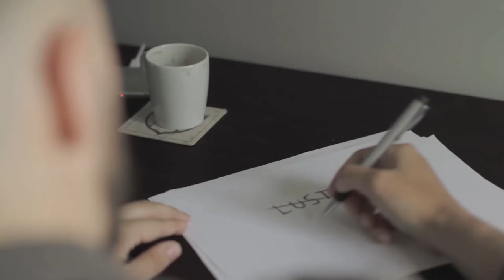Heavy Pencil: Trailer 1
To continue please click the link below to view on Amazon Prime Video.

Heavy Pencil features some of the North West’s most talented creatives represented in a truly authentic and genuine way. The show approaches the creative process and obstacles our team face whilst offering insight into the world of independent fashion, music, modelling, makeup and photography.

Each and every one of us have faced challenges including discrimination and rejection in one way or another but together our team is unstoppable.

Not all great things in life are certain, sometimes they’re just written in Heavy Pencil.